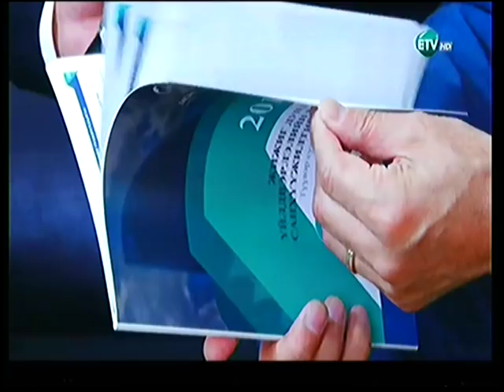"Монголчууд" ярилцлага Ж.Бат-Эрдэнэ: Харж байгаарай энэ уих тарж чадахгүй